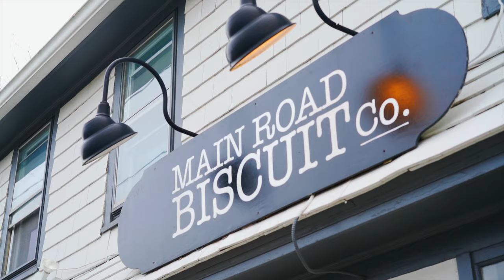Natural Light Portrait photography | Sony A7III Vlog 004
Shooting natural light portrait photography with Sony a7iii 55mm 1.8 lens. We captured indoor natural light portraits as well as outdoor natural light portraits using one lens.